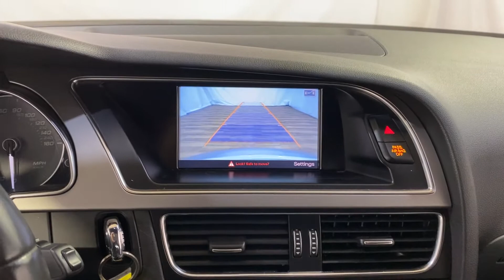2013 | Audi S5 3.0T Premium Plus | NAVIGATION REAR CAMERA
Stock #:000284

NAVIGATION, BACKUP CAMERA, LEATHER, HEATED SEATS, PARKING ASSIST, BLUETOOTH, USB, CRUISE CONTROL. Clean CARFAX. 18/26 City/Highway MPG Type your sentence here.